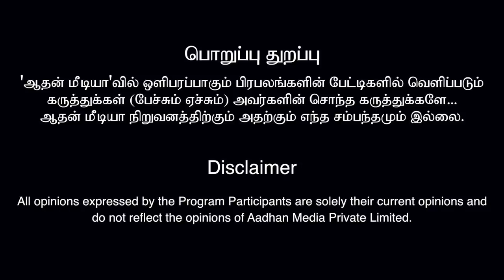ரஜினி முடிவு சரியா? தவறா?- ரவீந்திரன் துரைசாமி | கொடி பறக்குது EP 339 | Aadhan Tamil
Trade Achievers
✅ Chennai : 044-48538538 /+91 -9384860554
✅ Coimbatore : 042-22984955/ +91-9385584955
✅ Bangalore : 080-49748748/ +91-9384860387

Google form

ரஜினி முடிவு சரியா? தவறா?- ரவீந்திரன் துரைசாமி | கொடி பறக்குது EP | Aadhan Tamil